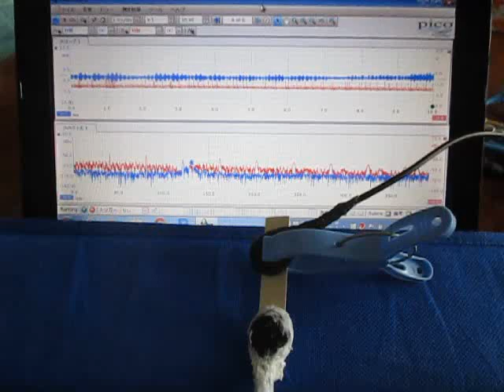超音波の応答特性を利用した、表面検査実験 （超音波システム研究所 ultrasonic-labo）